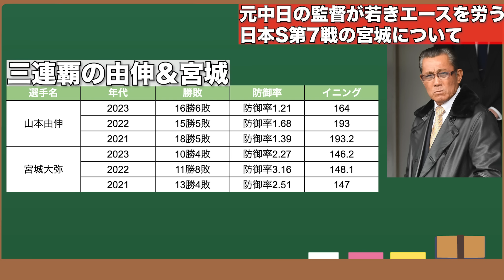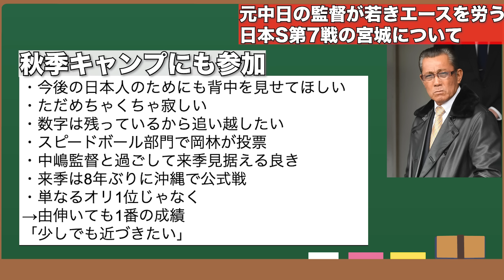【相当きつかったと思う】森繁元監督が日本シリーズの激戦を宮城目線で振り返る!! 若きエースへの労いが涙腺崩壊案件だった【オリックスバファローズ】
【引用BGM】
・NCS 様